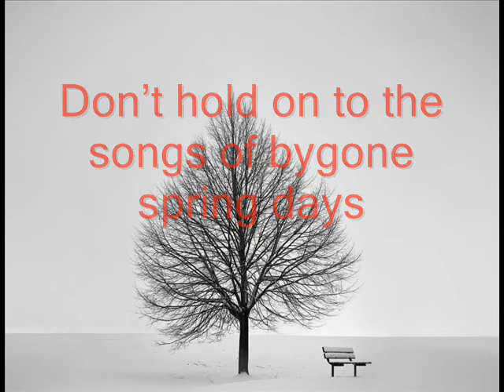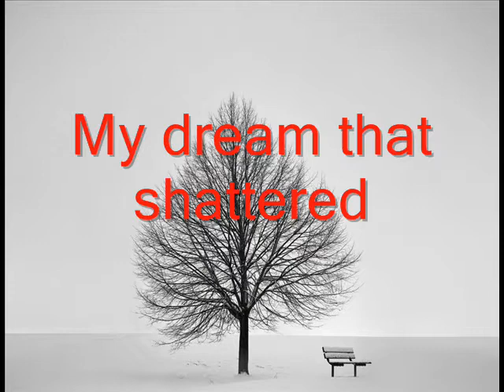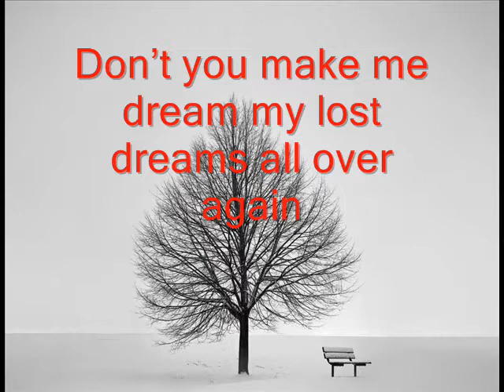Ogo Abar Natun Kare(English Translation) By Mukesh Composer Ratu Mukhopadhya Lyric Pulak Banerjee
First Bengali song of Mukesh with help from his friend Manna Dey with the diction